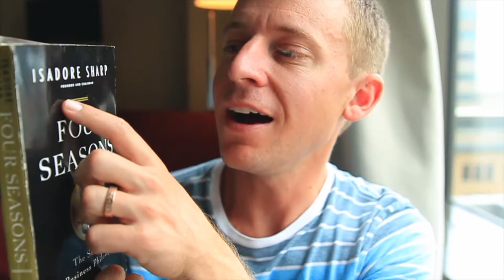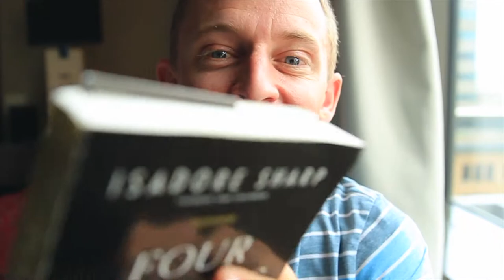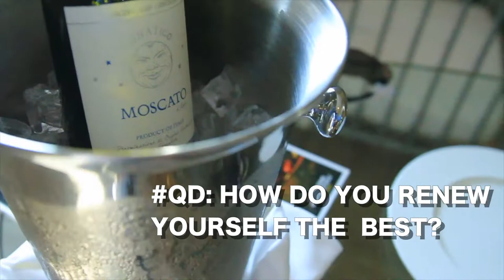Four Seasons Hotels I Why and How?